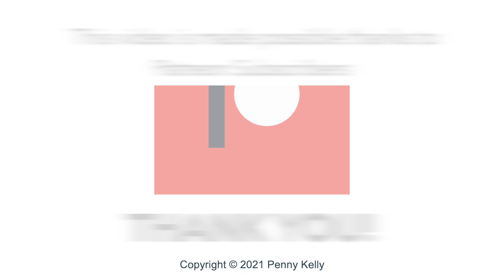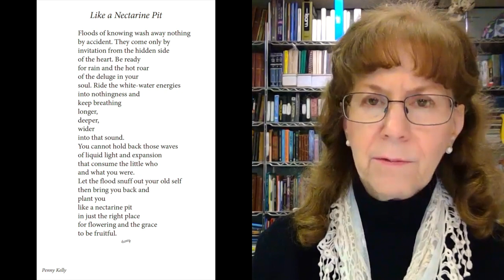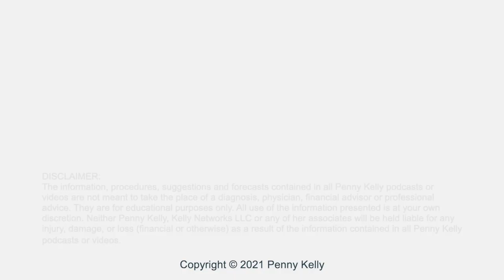[Poem 4 of 12] Like a Nectarine Pit - by Penny Kelly